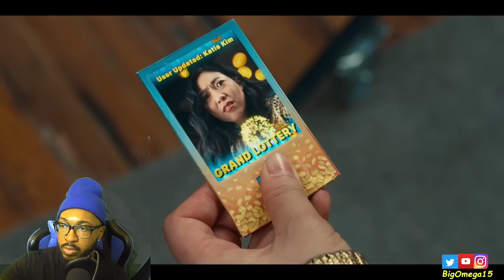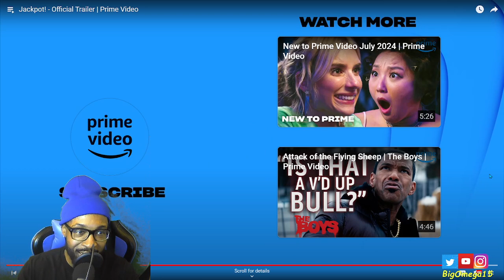Jackpot! - Official Trailer ( reaction )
PSN: BigOmega15

You can’t win if you don’t play. Starring Awkwafina, John Cena and directed by Paul Feig, Jackpot! arrives August 15.

In the near future, a ‘Grand Lottery’ has been newly established in California - the catch: kill the winner before sundown to legally claim their multi-billion dollar jackpot. When Katie Kim (Awkwafina) moves to Los Angeles, she mistakenly finds herself with the winning ticket. Desperate to survive the hordes of jackpot hunters, she reluctantly joins forces with amateur lottery protection agent Noel Cassidy (John Cena) who will do everything in his power to get her to sundown in exchange for a piece of her prize. However, Noel must face off with his slick rival Louis Lewis (Simu Liu), who also seeks to collect Katie’s commission at all costs. JACKPOT! is directed by Paul Feig and written by Rob Yescombe.